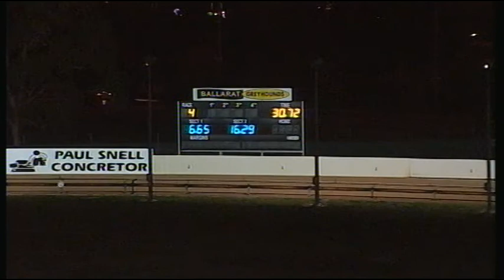BAL WED 11 APR 18 R4